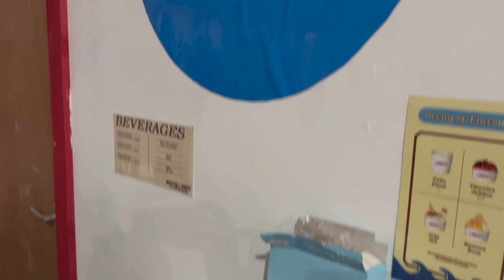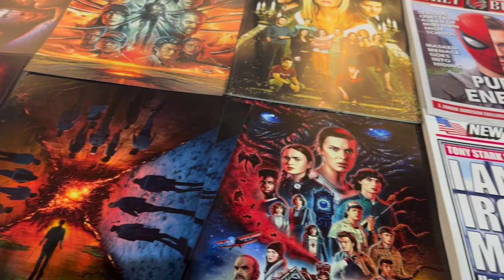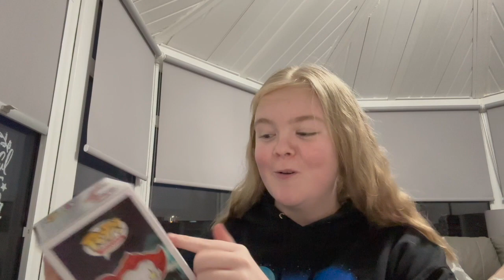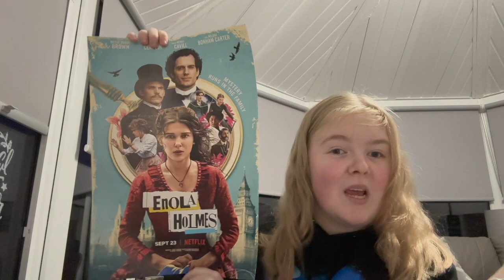I MET DACRE MONTGOMERY AND CARA BUONO! | Cochlear Kaz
Hey guys! I hope you all doing well and enjoy this video me at Manchester Comic Con meeting Billy and Karen from Stranger Things!